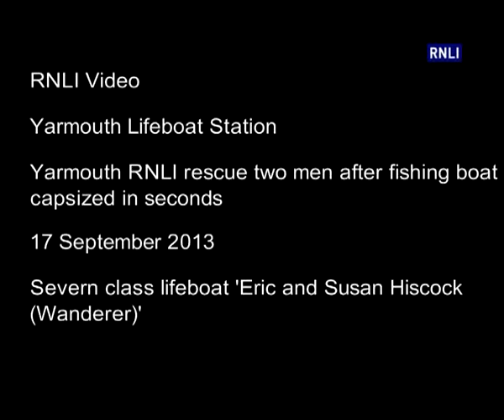Yarmouth RNLI rescue two men after fishing boat capsized in seconds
Yarmouth RNLI's volunteer lifeboat crew launched this morning (17th September) to rescue two men whose fishing vessel had capsized in the Solent.

Solent Coastguard requested the assistance of the lifeboat crew at 8.12am after two members of the public had called to say they had seen red flares in the sky off the west of the Isle of Wight.

The flares turned out to have been set off by two men in a life raft whose fishing vessel had capsized hours earlier -- while one of the crew was still in his sleeping bag in his bunk bed.

The lifeboat crew's pagers were activated at 8.13am and the crew rushed to the station and launched the all-weather lifeboat Eric and Susan Hiscock (Wanderer) just ten mins later at 8.23am.

Video Credit: RNLI